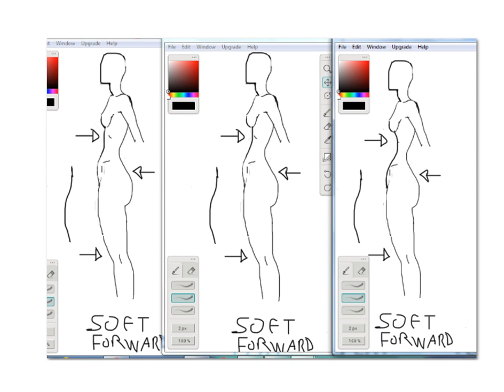Female anatomy reference sketches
Quick samples of female figure in different inclinations